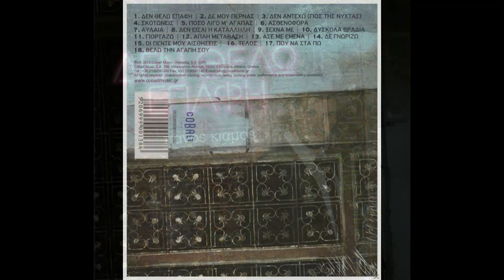Δεν αντέχω (Γιος της νύχτας) (2013) - Πάνος Κιάμος